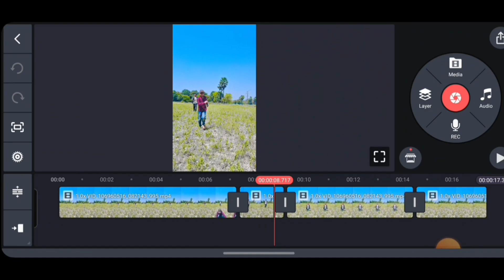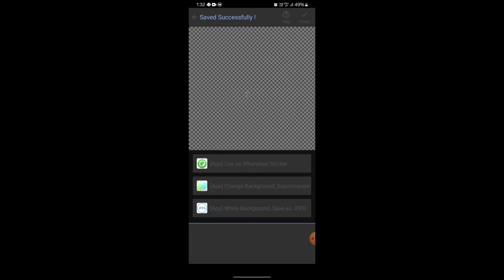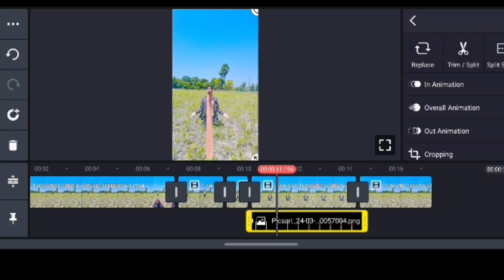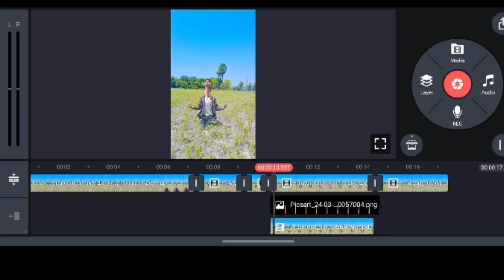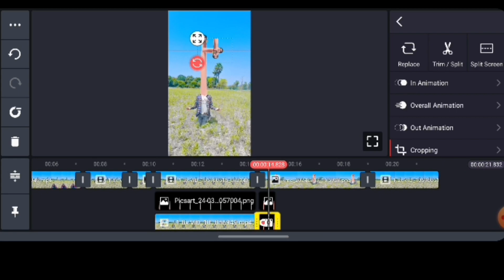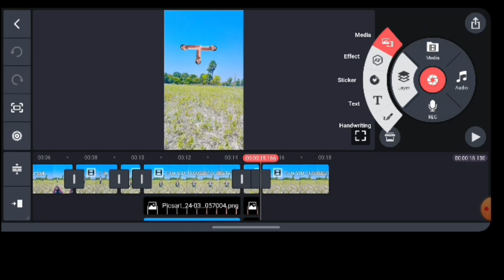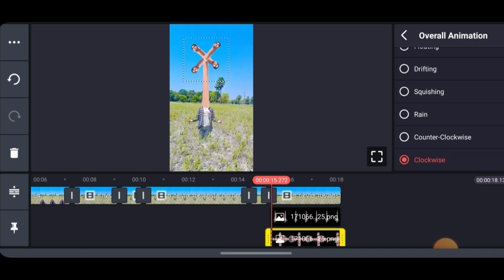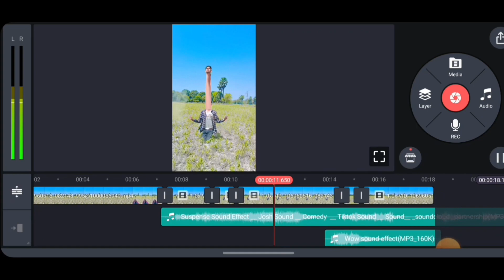how to make vfx video// long gardan kaise kare// सिर्फ 5 मिनट मे //vivek royal yt